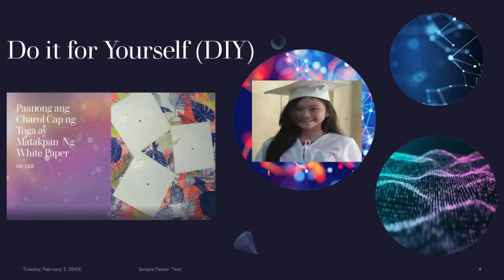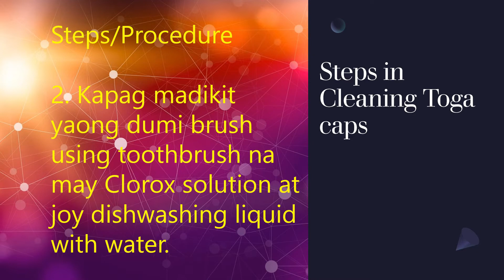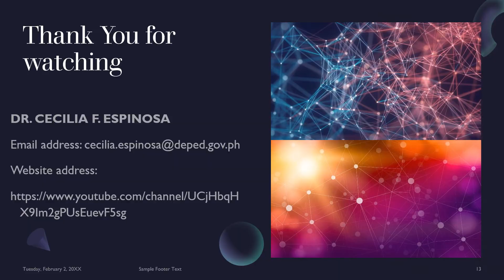Cez Explores: Vlogs #42 How to Manage Toga Caps? Pano ba mag DIY ng Toga Caps?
Safety Measures
No need to wash the cap coz it will damage the whole cap.  Brush it in a liquid solution using zonrox bleach +dishwashing  liquid and water.   Then wipe it using a wet cloth and dip from the water like rinsing the cap. . Use the A3 size of the coupon bond so that you will not be using 2 bond papers.